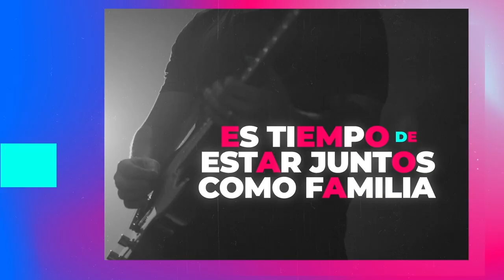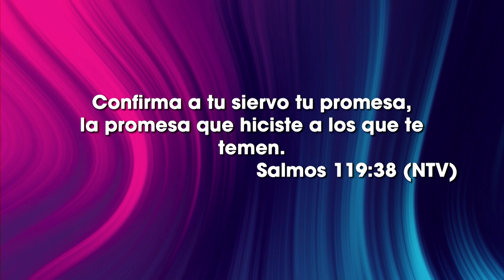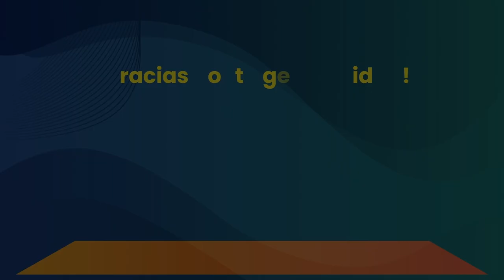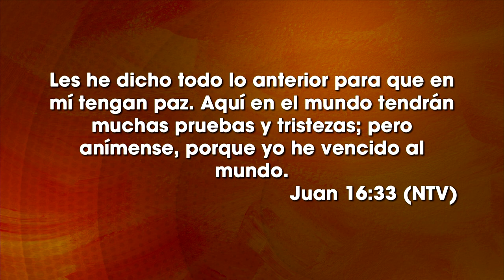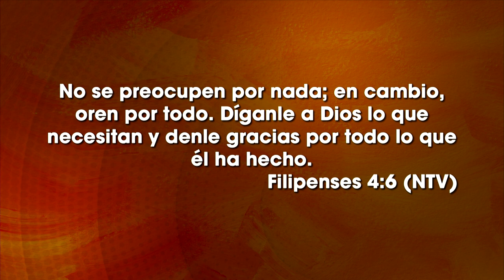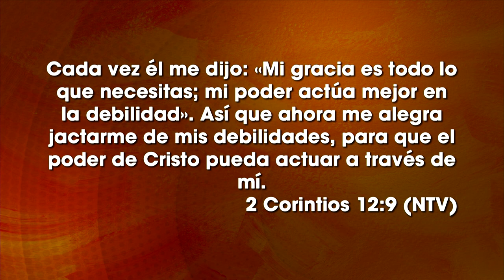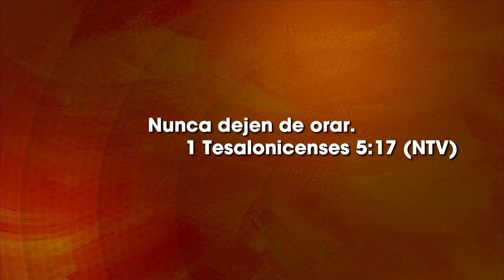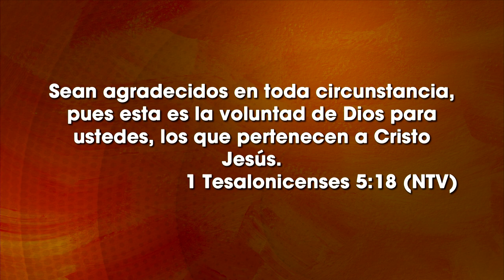Las oportunidades del desierto - Ps Santiago Lalama